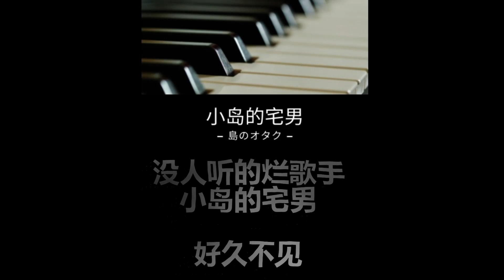烂歌手翻唱好久不见 cover with lyrics